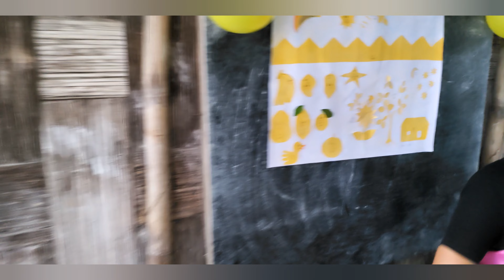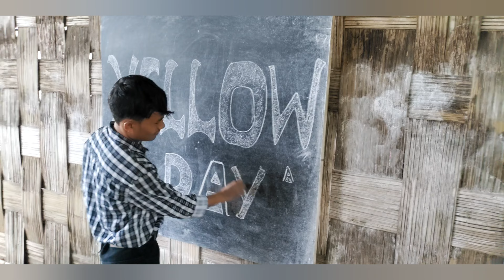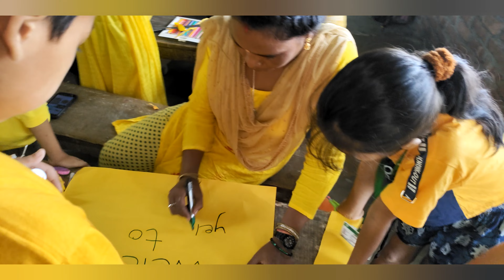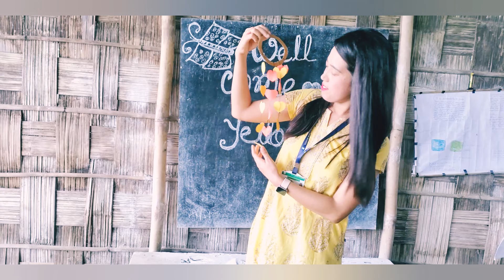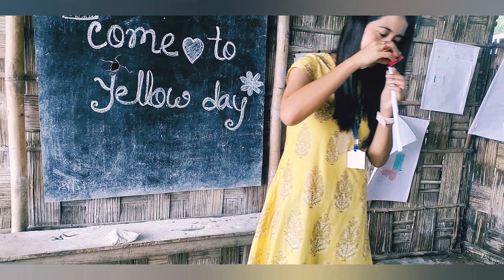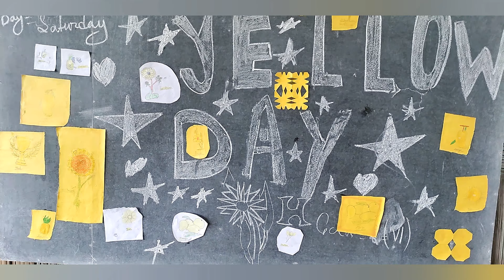colours day celebration 🎉🎉